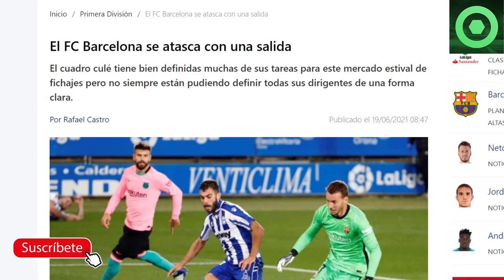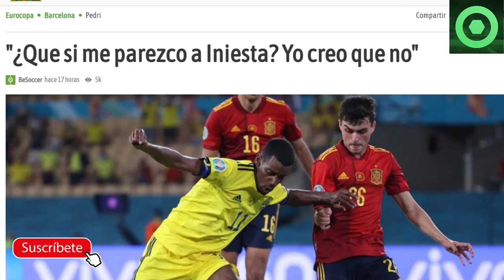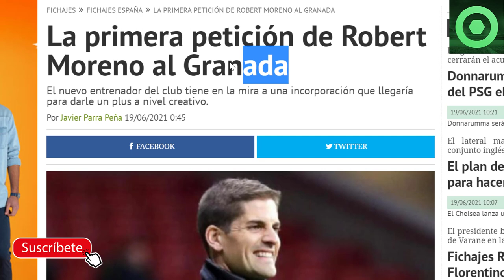🔴 NOTICIA SORPRESA de LEO MESSI 🟥 PEDRI SORPRENDE a la PRENSA 🟥 WIJNALDUM, NETO MURARA, ALEÑA 🔴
Fuentes:
fcbarcelonanoticias
besoccer
fichajes com